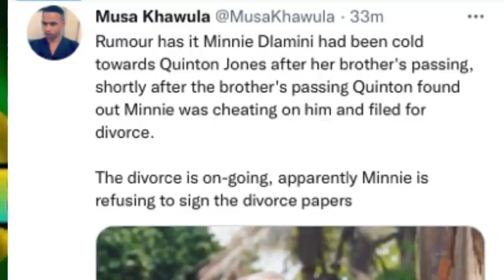Cheatist Minnie Dlamini exposed for doing this to hubby - (allegedly ☕️)…